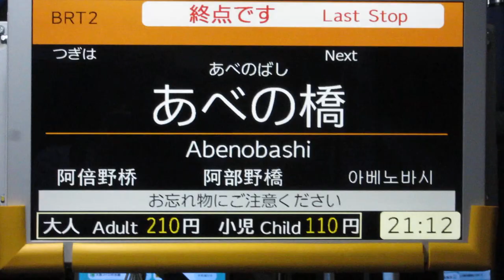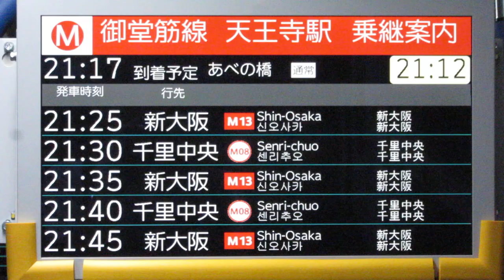いまざとライナー 杭全→あべの橋停留所走行中の車内ディスプレイ表示